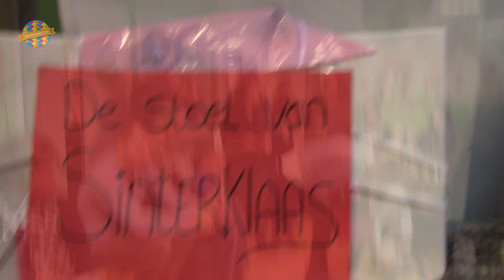Sint op bezoek bij Nijntje